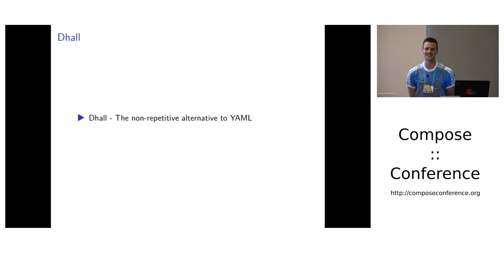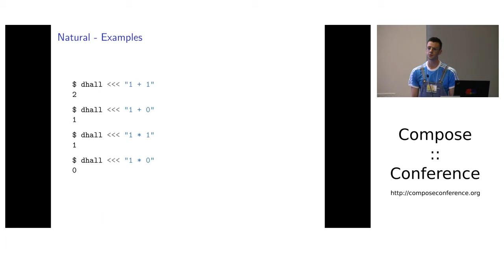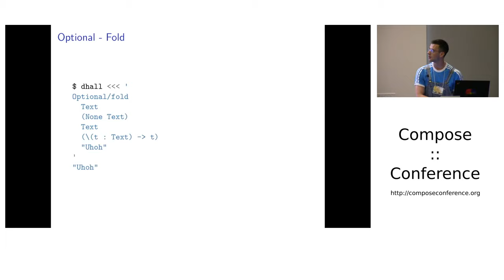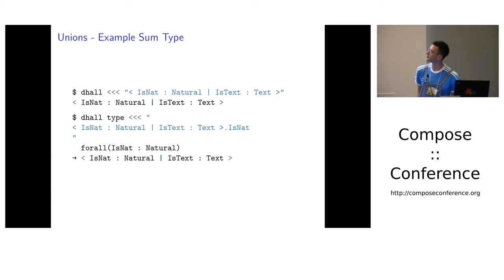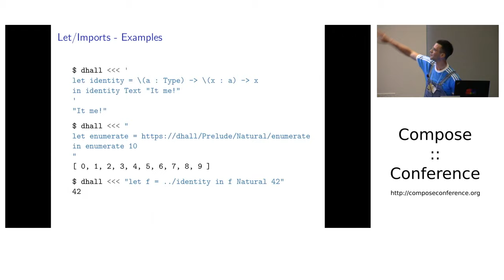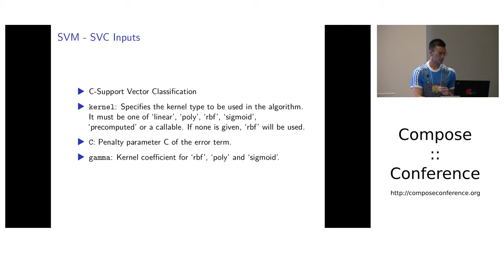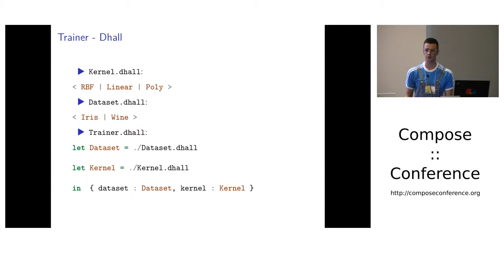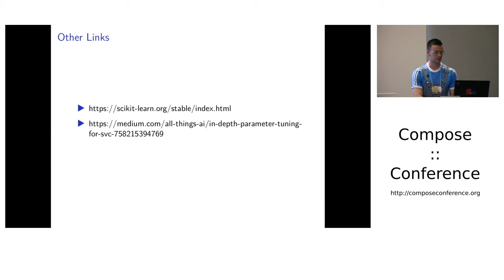Bowl Full of Lentils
Compose NYC 2019
Speaker: Fintan Halpenny

Copy-paste is a ubiquitous tool in a programmer's box of shortcuts. Sometimes we just don't care that we're repeating ourselves because we need this thing fast. This is even more so when it comes to configurations. We are all guilty of taking an existing configuration file, copying its content and changing a few values. JSON and YAML do not have enough expressive power to avoid this effectively. But what if I told you there was something that does have this power? What if I told you we could DRY up our configuration files and practice functional programming at the same time? What will you choose the red pill or the blue pill?

In this talk we will introduce ourselves to the configuration language, Dhall. We will discuss the importance of Dhall in the configuration language space. Dhall chooses a unique set of features such as being total, safe, strong & statically typed, and strongly normalising, giving us the expressive power that we deserve in our configuration language. We will examine how Dhall differs from its cousins JSON and YAML and what advantages it provides over these configuration languages.

We will get a complete understanding of the language by examining its features under the lens of its native types and functions, from Text and Naturals to Records and Unions. With a grounding in the types that we can work with in Dhall, we will go through a configuration file that is geared for tuning a (mock) machine learning model, seeing how painful it is to copy and paste these in JSON, and making it all-so-much-better by using Dhall instead.

We will alleviate the pain of configurations even more by introducing the dhall-bhat library. We will take a tour of the library and get familiar with the functional concepts it has to offer. We will look at such concepts as Functors, Applicatives, and Monads. We will also look at types that we commonly come across, such as Either, State, and Reader. We will then look through the previous example of a machine learning configuration and apply some functional techniques to get an even DRYer implementation.

Attendees are recommended to have some familiarity with the functional concepts mentioned above, but are not required.